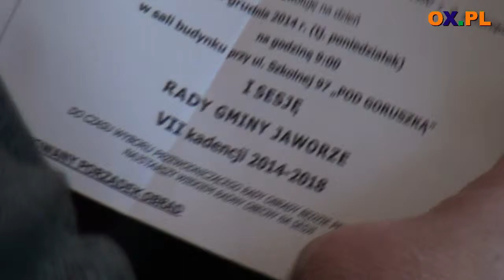Jaworze - nowy przewodniczący, nowy wójt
Mieczysław Brzezicki został nowym przewodniczącym Rady Gminy Jaworza. Pierwsza sesja VI kadencji odbyła się w poniedziałek.

Dwie kandydatury, jeden wygrany. Mieczysław Brzezicki został nowym przewodniczacym Rady Gminy Jaworze. Podczas poniedziałkowej sesji ślubowanie złożył również nowy wójt Jaworza – Radosław Ostałkiewicz. Zastąpił on na tym stanowisku Zdzisława Byloka.

HBB